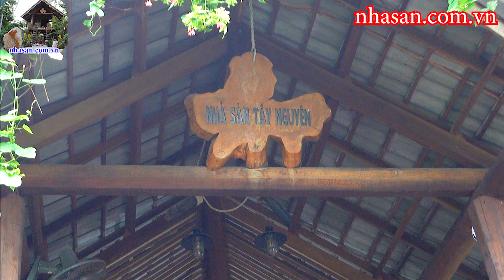Cân Và Đập Đá Phong Thủy Vàng Găm Khám Phá Xem || Xem Ngay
Cân Và Đập Đá Phong Thủy Vàng Găm Khám Phá Xem
- Đá Vàng Găm là 1 loại Đá có năng lượng phong thủy và độ cứng cao hơn so với các loại Đá Phong Thủy khác. Ngày nay, Đá Vàng Găm được các chuyên gia Phong thủy tư vấn cho gia chủ dùng chôn móng, rải sàn để trấn trạch, trừ tà, xử lý những tia ác xạ xấu. Đặt bàn thờ ông địa chiêu tài hút lộc tăng vượng khí tốt cho thổ trạch.
- Google Maps (Kho Đá Phong Thủy Nhà Sàn)